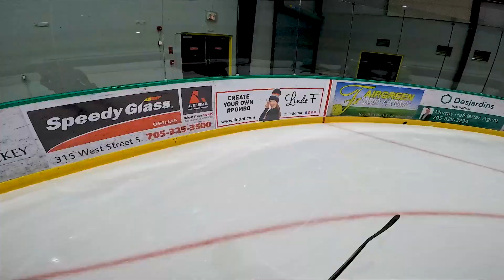I'm ONLY allowed to Pass - Old Paint Cans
I wanted to find out what would happen if I was only allowed to pass so I played a full game without shooting the pass. Did it work? Was it a good strategy? Find out!